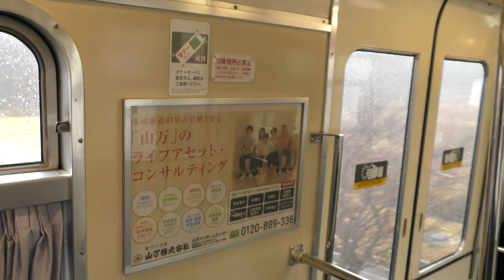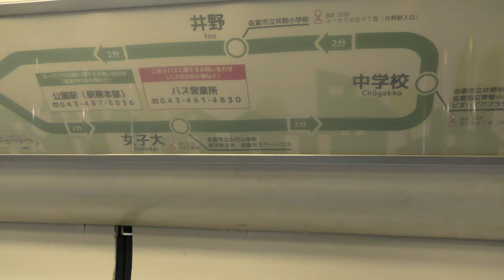【山万ユーカリが丘線】公園駅→女子大駅【和洋女子大学】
【撮影機材】
Panasonic 4K VZX990M 64GB HC-VZX990M-W
4K ビデオカメラ VZX992M

Everyday Update!